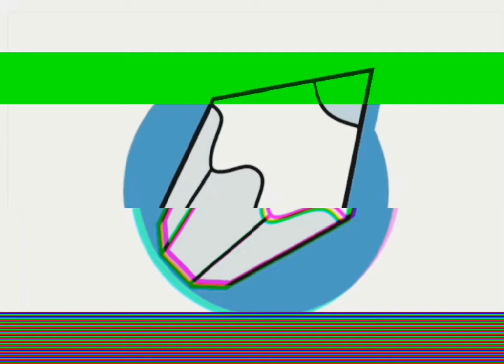HOW TO DRAW THE NINJA LOGO | STEP BY STEP | Come N Draw